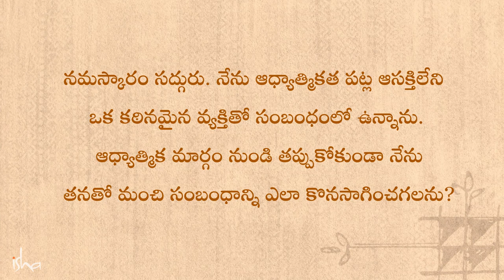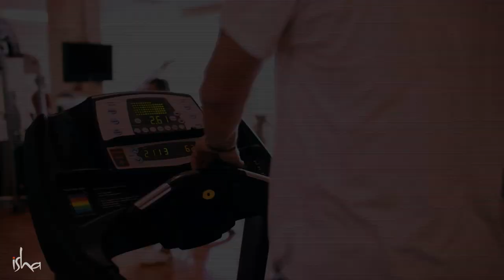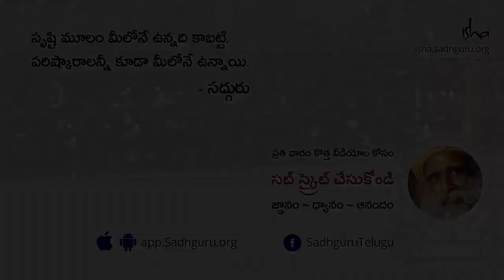పెళ్ళైతే ఆధ్యాత్మికంగా ముందుకెళ్ళలేమా? Learn to be Alone | Sadhguru Telugu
ఆధ్యాత్మికతపై ఎటువంటి ఆసక్తి లేని వ్యక్తితో సంసారాన్ని నడిపెదేలా అన్న ప్రశ్నకు సద్గురు సమాధానమిస్తున్నారు.